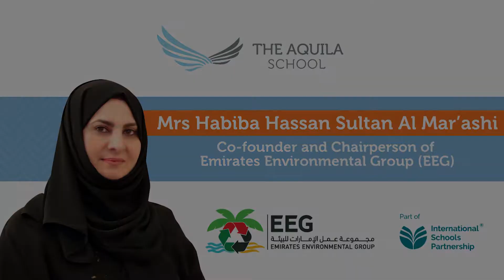Emirates Environmental Group visits The Aquila School (short version)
The Aquila School had the privilege of hosting Mrs. Habiba Hassan Sultan Al Mar'ashi, Co-Founder and Chairperson of Emirates Environmental Group (EGG).

As a part of the ISP Educates ME program, she visited the school to share details about the environmental initiatives EEG champions and gave pupils tips on what they can do in order to do their part toward creating a more sustainable community. The Aquila School had the privilege of hosting Habiba Mrs. Habiba Hassan Sultan Al Mar'ashi, Co-Founder and Chairperson of Emirates Environmental. As a part of the ISP Educates ME program, she visited the school to share details about the environmental initiatives EEG champions and gave pupils tips on what they can do in order to do their part toward creating a more sustainable community.